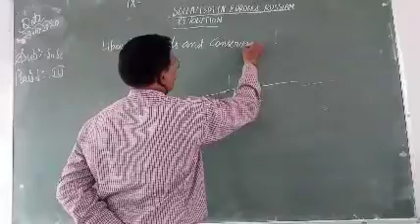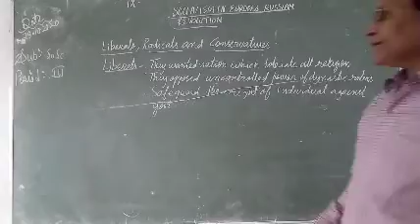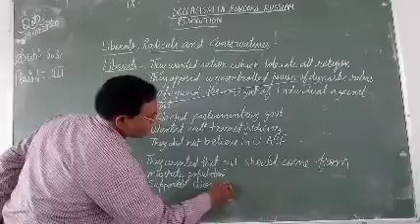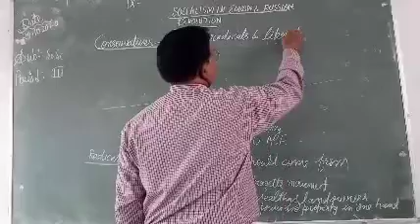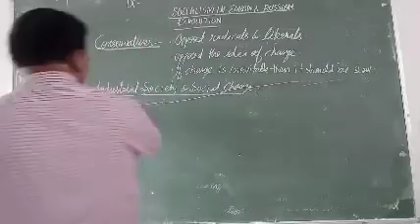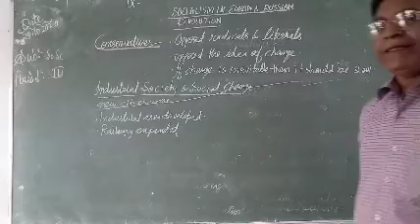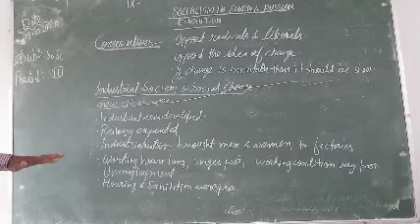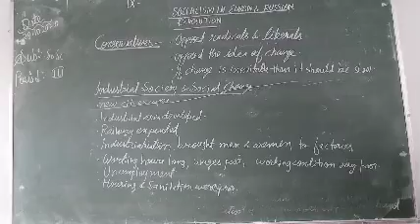class 9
socialism in Europe and Russian revolution